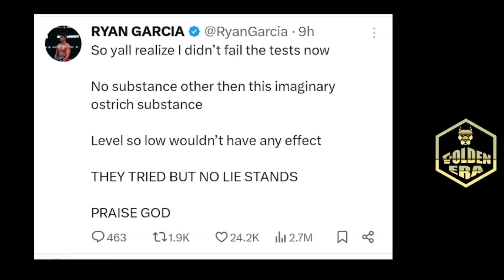Ryan Garcia pasa la prueba de Nandrolona pero queda la prueba de Ostarina en su sistema